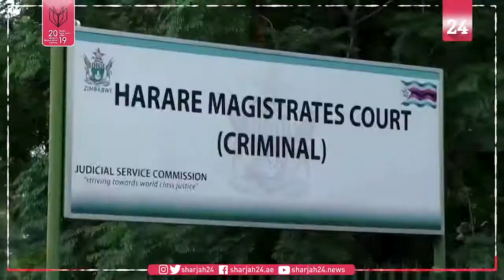اتهام زوجة نائب رئيس زيمبابوي بمحاولة قتله